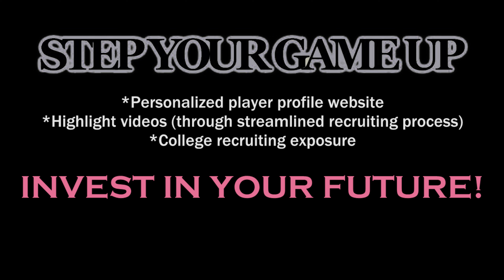Episcopal Sophomore Ava Sawi's INCREDIBLE "MUST SEE NEXT LEVEL" game highlights @ Potomac!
Episcopal High School Sophomore Ava Sawi's game highlights against The Potomac School.